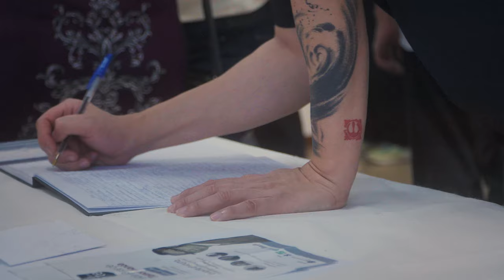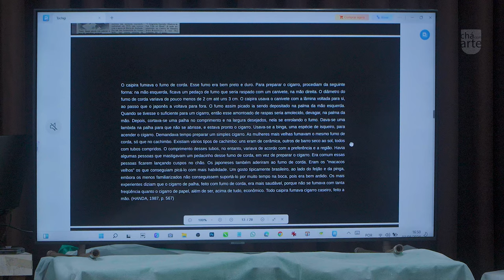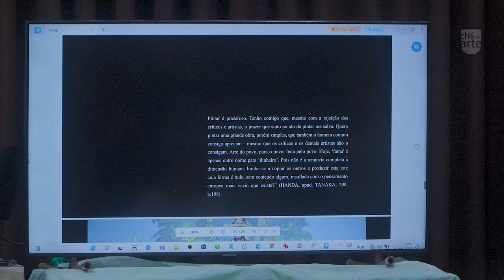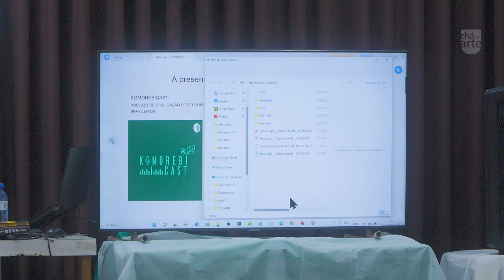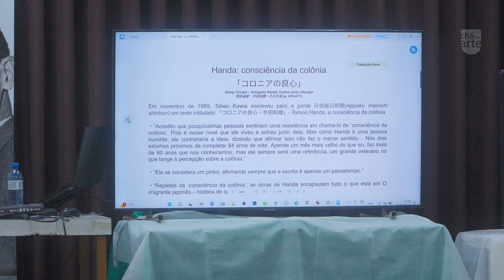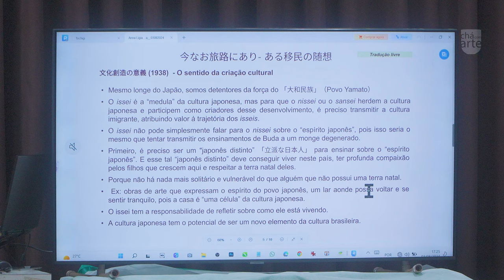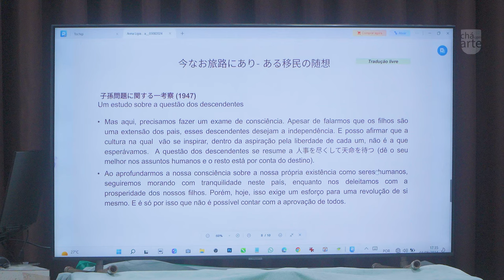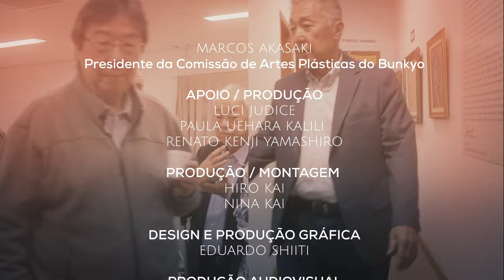CHÁ COM ARTE | VIDA E ARTE DE TOMOO HANDA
Chá com arte é um evento coordenado por Marcos Akasaki e realizado pela comissão de artes plásticas do Bunkyo.

Gravado na Associação Centro Social Tochigi do Brasil